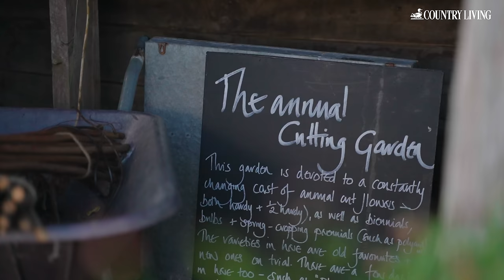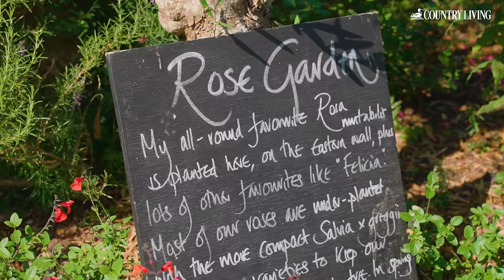Tour Sarah Raven's Perch Hill Garden | Country Living UK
Sarah Raven gives her gardening tips and tricks while touring her Perch Hill garden. Sarah gives advice on taking care of roses and dahlias, while also giving us her top tips on growing courgettes, tomatoes and artichokes. See more of Sarah Raven here: @sarahravensgarden

Shot and Edited by Jamie Jackson
Producer Jodie Smith
Video Lead Charlie Hedges